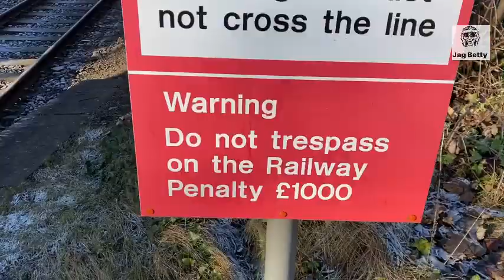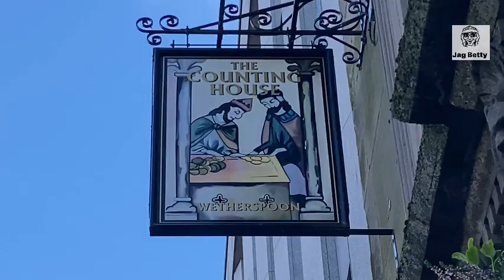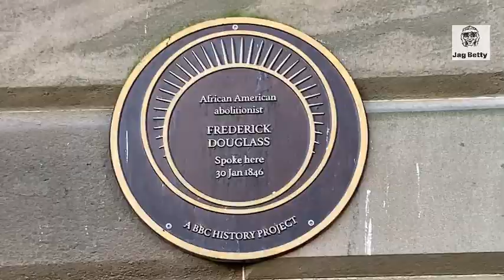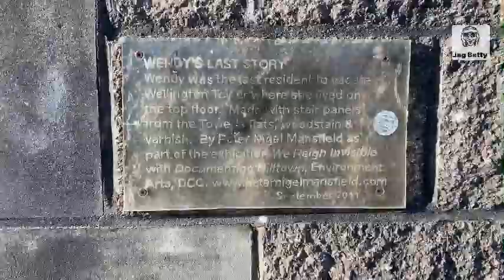Dundee stroll: Hidden gems.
Today I head up to Dundee centre again looking for some unusual stuff. The leaning tower of Dundee, the tiled close & the stink pipe are some of the things I find.